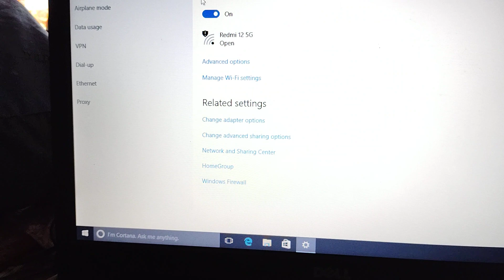How to disable any adopter driver like Bluetooth wifi and ethernet